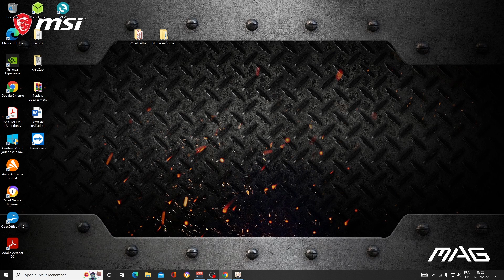Quête Evènement "Séjour estival à la mer" : 3 Chanson andiablée (Genshin 2.8)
On retrouve Kazuha, Fischl, Venti, Mona et Xinyan pour partir sur l'ile de la pomme dorée en vacance !!! Nouvel évènement "Séjour estival à la mer" de la version 2.8.
Xinyan nous surprend à la fin 🥰